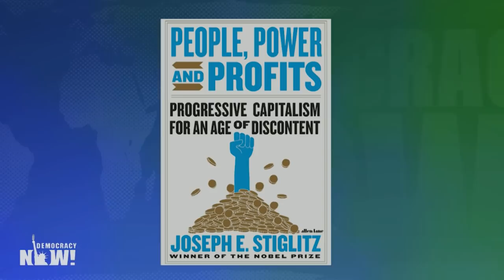Joseph Stiglitz: "We have to have progressive capitalism"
Can capitalism be saved? Nobel Prize-winning economist Joseph Stiglitz thinks so, but not without serious changes that redirect power from the few to the many. Still a believer in the market, Stiglitz calls for a "progressive capitalism" free of monopolies and other companies that are too powerful, with the goal of an economy that works for all people. "People are not supposed to serve the economy; the economy is supposed to serve our people."